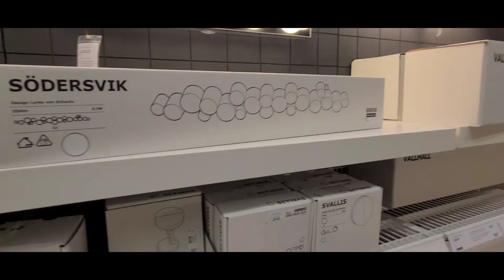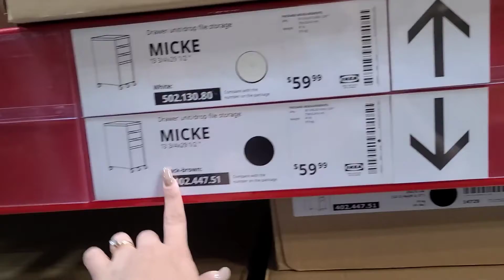Un día con nosotras-Vlog